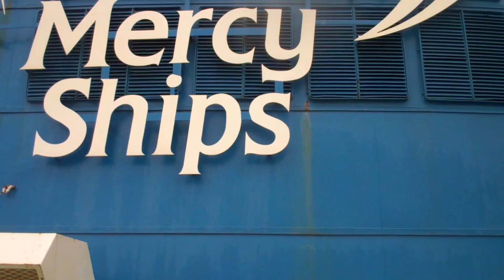A Chimptastic Week -- My Mercy Ship Adventure #28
This week we're visiting chimps, burning palm leaves and taking a quick 6 hour drive to Yaounde. But mainly CHIMPS.